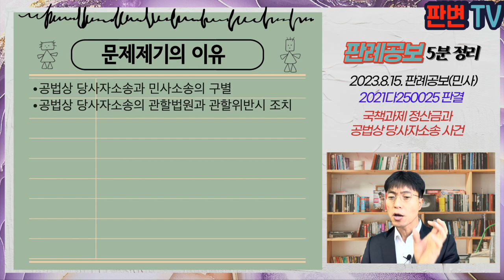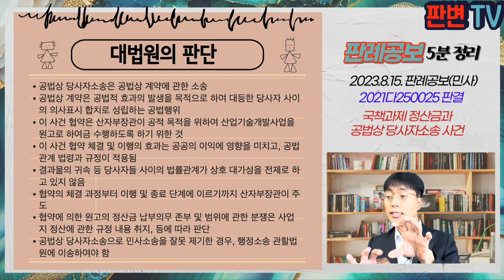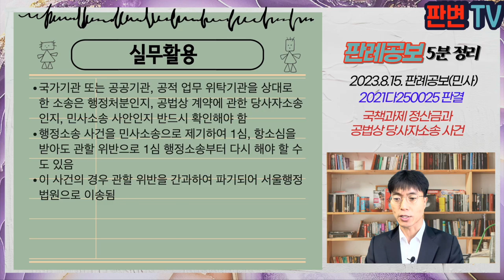국책과제 정산금과 공법상 당사자소송 사건 [23.8.15.자 판례공보(민사)]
국책과제 정산금과 공법상 당사자소송 사건
별 3개

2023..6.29. 선고 2021다250025 판결
채무부존재확인의 소

원고 주식회사
피고 한국에너지기술평가원(상고인)
피고 대한민국

파기이송(행정법원 이송)

산자부장관은 17.7.26. 신재생에너지핵심기술 개발사업 등을 지원대상분야로 하는 과제 공고
원고 등 컨소시엄은 사업계획서를 제출, 공고 응모
원고는 17.12. 산자부업무를 대행하는 공단과 과제 수행에 관한 협약을 체결
협약에 따라 정부출연금이 지급, 정산결과 인건비에 관하여 협약 위반이 있어 피고가 원고에게 7,600만원의 정산금을 납부할 것을 통보
원고는 정산금 반환채무 부존재 확인을 구하는 소를 제기
제1심과 항소심에서 원고 승소

공법상 당사자소송과 민사소송의 구별
공법상 당사자소송의 관할법원과 관할위반시 조치

공법상 당사자소송은 공법상 계약에 관한 소송
공법상 계약은 공법적 효과의 발생을 목적으로 하여 대등한 당사자 사이의 의사표시 합치로 성립하는 공법행위
이 사건 협약은 산자부장관이 공적 목적을 위하여 산업기술개발사업을 원고로 하여금 수행하도록 하기 위한 것
이 사건 협약 체결 및 이행의 효과는 공공의 이익에 영향을 미치고, 공법 관계 법령과 규정이 적용됨
결과물의 귀속 등 당사자들 사이의 법률관계가 상호 대가성을 전제로 하고 있지 않음
협약의 체결 과정부터 이행 및 종료 단계에 이르기까지 산자부장관이 주도
협약에 의한 원고의 정산금 납부의무 존부 및 범위에 관한 분쟁은 사업지 정산에 관한 규정 내용 취지, 등에 따라 판단
공법상 당사자소송으로 민사소송을 잘못 제기한 경우, 행정소송 관할법원에 이송하여야 함

실무활용
국가기관 또는 공공기관, 공적 업무 위탁기관을 상대로 한 소송은 행정처분인지, 공법상 계약에 관한 당사자소송인지, 민사소송 사안인지 반드시 확인해야 함
행정소송 사건을 민사소송으로 제기하여 1심, 항소심을 받아도 관할 위반으로 1심 행정소송부터 다시 해야 할 수도 있음
이 사건의 경우 관할 위반을 간과하여 파기되어 서울행정법원으로 이송됨